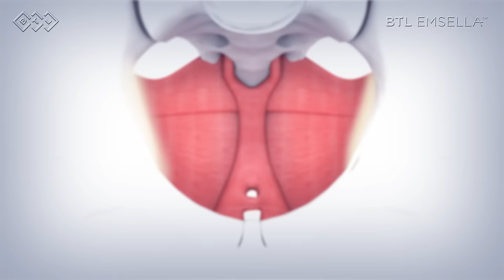BTL EMSELLA® - Mechanism of action